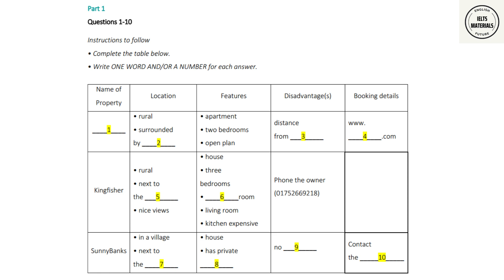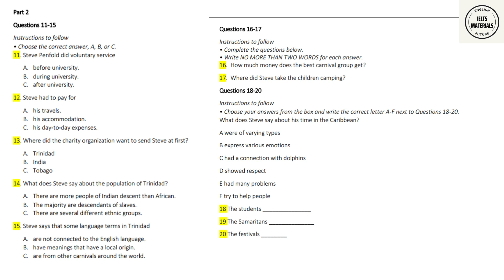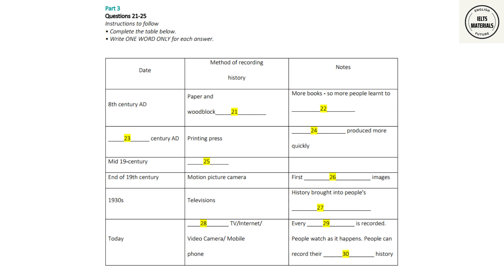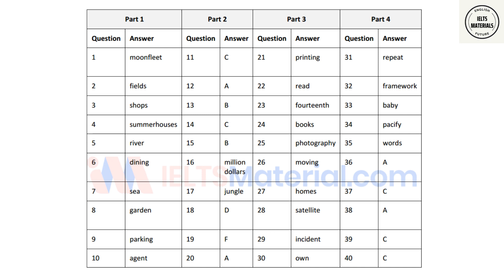IELTS Listening 2022 - Actual Test 5 (with Answer Keys)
IELTS Listening 2022 - Actual Test 5